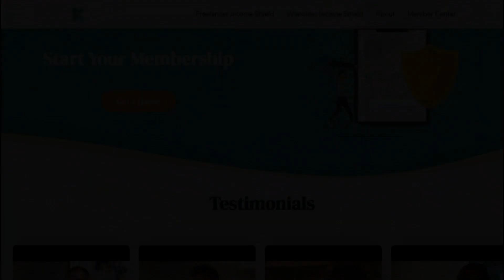8 SMART THINGS TO DO WITH YOUR MONEY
8 SMART THINGS TO DO WITH YOUR MONEY

GET KOVER -- kover.ai/refer/black_married_&_debt_free

Schedule a Financial Coaching call with us

GEAR USED
Sony Vegas Pro 15